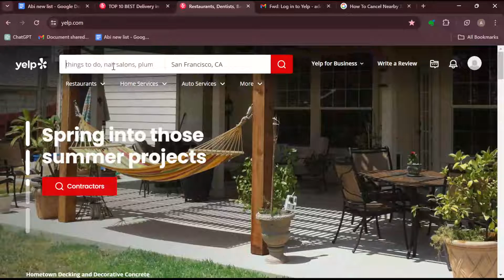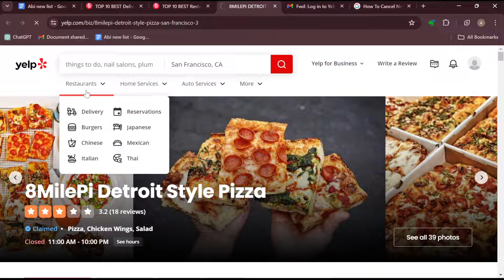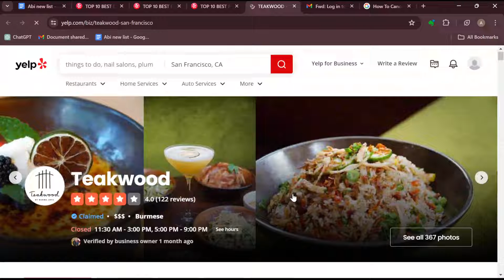How To Make Reservations on Yelp (Quick Tutorial)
In this video I will show you How To Make Reservations on Yelp. It would be good if you watch the video until the end so that you don't miss important steps.